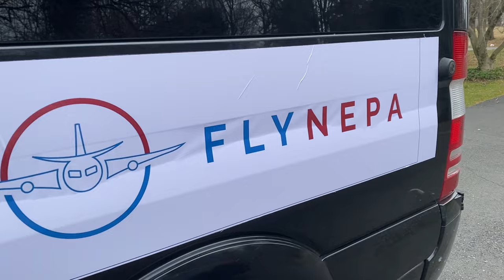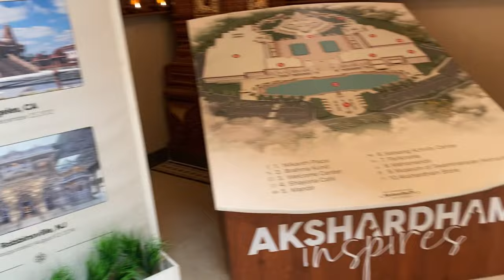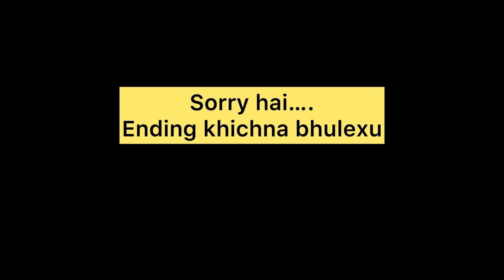America kaa kehi Jhalak yesto pani?? America Tour part 1(Re upload) // Aba haschha America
Kewal manoranjan kaa lagi matra